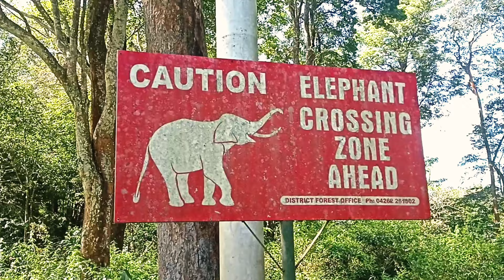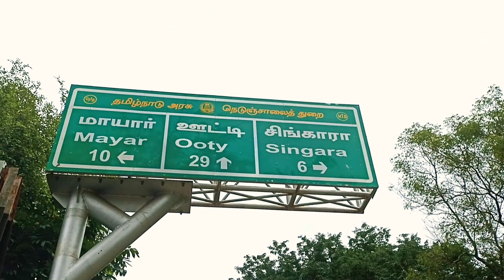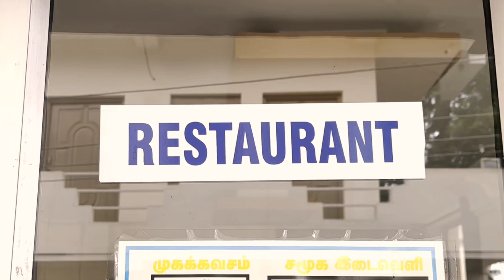Road trip to Ooty | Mudumalai Tiger Reserve | Travel Diary | Tamil Nadu Tourism | 220F | 4K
Road trip to Ooty via Wayanad and Mudumalai Tiger Reserve on a Pulsar 220F, Royal Enfield Himalayan and Hyundai Eon.